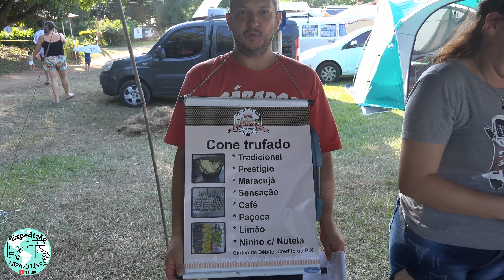ENCONTRO DE MOTORHOMES EM SOROCABA / ESTÂNCIA PRIMAVERA / KOMBI CLUBE SOROCABA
Fala Pessoal!. Fomos a mais um encontro de Motorhomes, dessa fez na Estância Primavera em Sorocaba.
evento realizado pelo Dirceu do Kombi Clube Sorocaba.
Tivemos várias Gincanas:
- Gincana de Casais ✔
- Futebol à Fantasia ✔
- Concurso de Caipirinha ✔
- Campeonato de Barrigada ✔
- Torneio de Truco ✔
Pra quem nunca foi em um encontro eu recomendo.
A Estância Primavera está situada em um local privilegiado e de fácil acesso, na estrada Sorocaba/PortoFeliz, que representa apenas 45 minutos da cidade de São Paulo pela Castelo Branco e cerca de 15 minutos do centro de Sorocaba, e foi cuidadosamente projetada em torno da exuberância da natureza com uma infra-estrutura que tornará o seu evento inesquecível.
Em seus 150.000 m² conta com um salão de festas que é o principal ponto-de-encontro de seu evento com uma ampla cozinha para o seu Buffet ou equipe culinária. Os chalés, o Loft e a área de camping proporcionam a oportunidade de dormir em nossa estância, ideal para famílias ou amigos que vêm de outras cidades. E durante o dia a diversão fica por conta de todo o nosso complexo de lazer. A Estância trabalha ainda com portaria fechada e um amplo estacionamento interno o que provê uma maior segurança para você e seus convidados.

Assista nossa Playlist encontro de Viajantes.

Alugamos um Motorhome.

Assista nossa Playlist de Shorts

Assista nossa Playlist Expedição Mundo Livre

Viajando e Compartilhando .